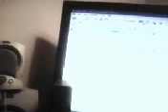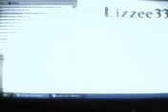New Video - May 21st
me talking